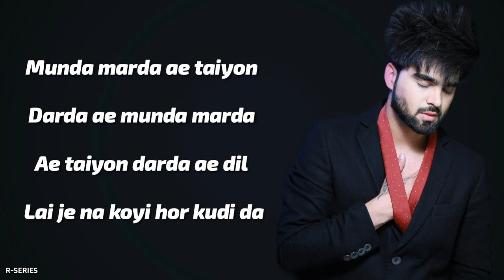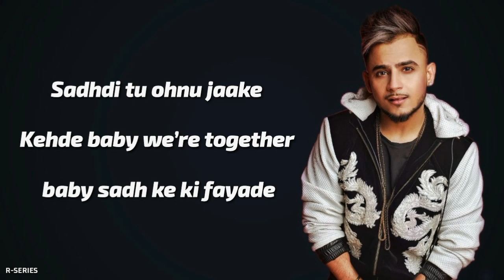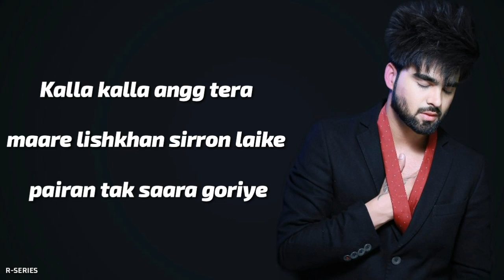Gora Rang (Lyrics) - Inder Chahal ft. Millind Gaba | Rajat Nagpal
Song: Gora Rang
Singer: Inder Chahal, Millind Gaba
Lyrics: Nirmaan, Millind Gaba
Music Label: T-Series